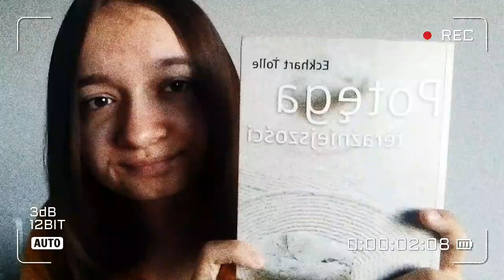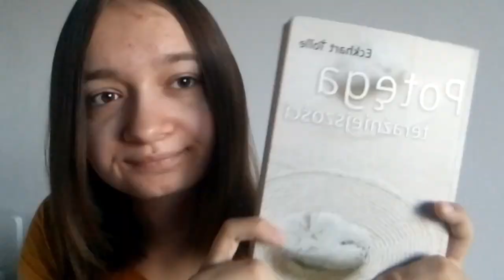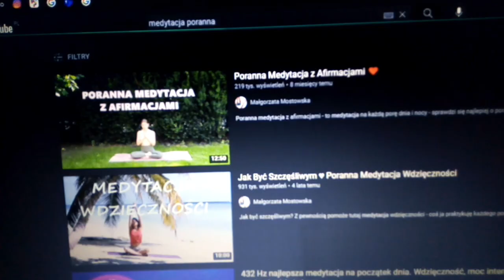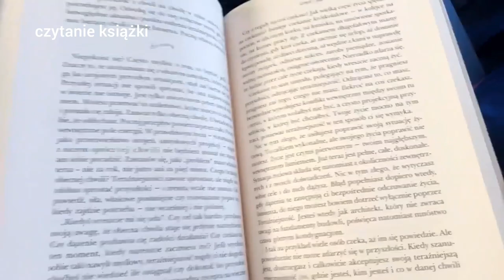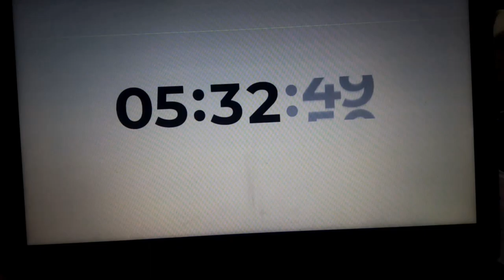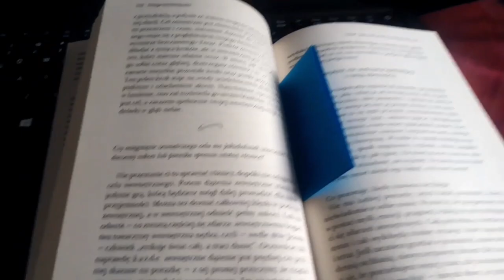WSTAJE O 5 PRZEZ TYDZIEŃ | waking up at 5 am for a week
instagram mratynka

miniaturka: Picsart, Polish, Phonto

subskrypcje: 291